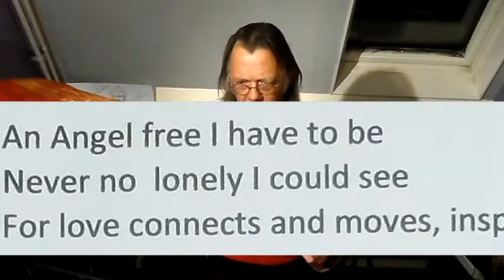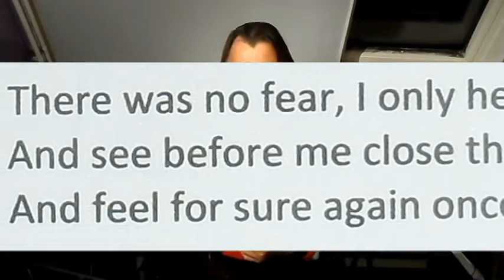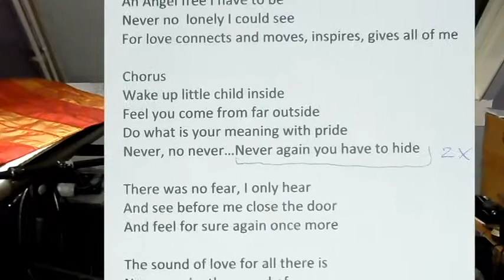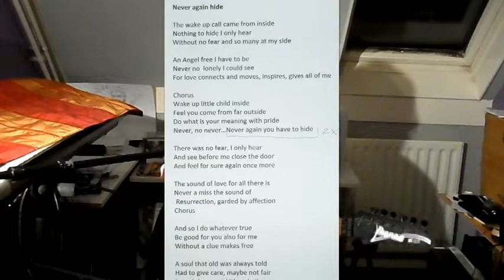Never again hide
An inner child song for Angels.